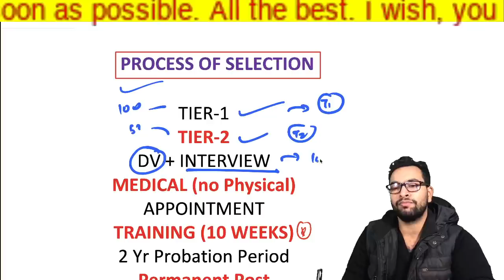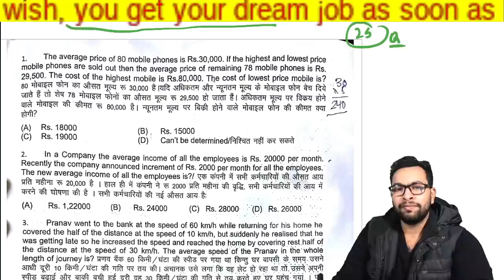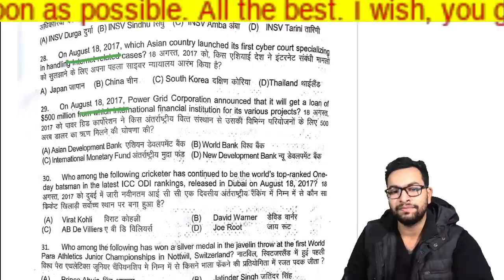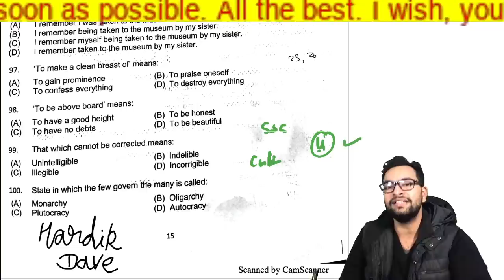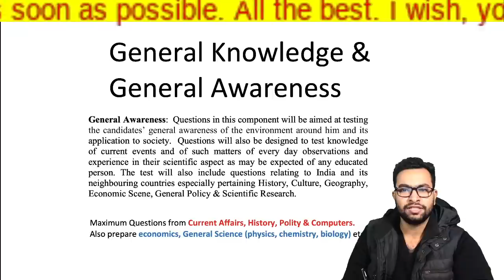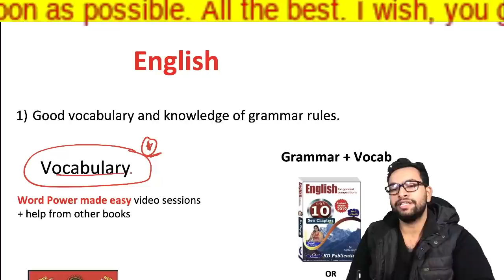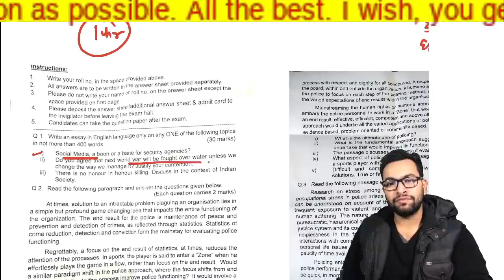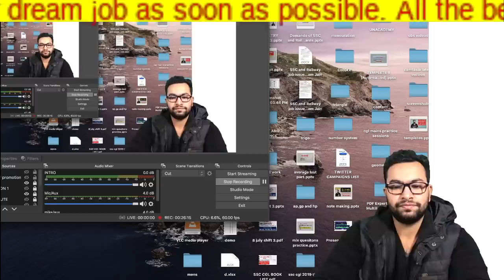Preparation Strategy, Syllabus, Books and Previous year Papers of ACIO IB Exam | IB recruitment 2020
In this video, Shubham Jain (RBE) will discuss about the preparation strategy and important books for ASSISTANT CENTRAL INTELLIGENCE OFFICER-GRADE-II/ EXECUTIVE  post in INTELLIGENCE BUREAU
(Ministry of Home Affairs) Government of India.

Other important videos related to  ACIO IB Recruitment 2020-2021

Direct link to apply for INTELLIGENCE BUREAU
uredHtml/1258/68961/Instruction.html

Quantitative aptitude book for ACIO in intelligence bureau
Word Power Made Easy (Book for English Vocabulary)

Lucent general awareness/ general studies book for ASSISTANT CENTRAL INTELLIGENCE OFFICER-GRADE-II/ EXECUTIVE

Rakesh Yadav reasoning book